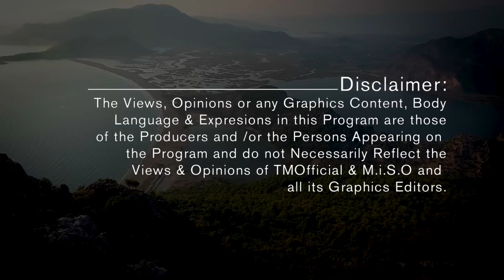Tamale Jnr Awunzise Kaana Kambaata.Mujje Muwulire!